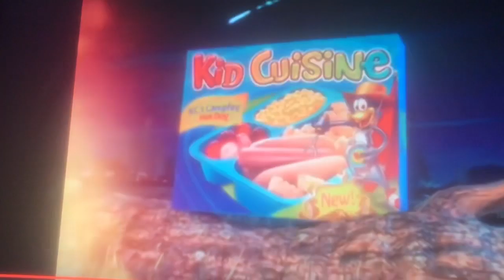lsland to you